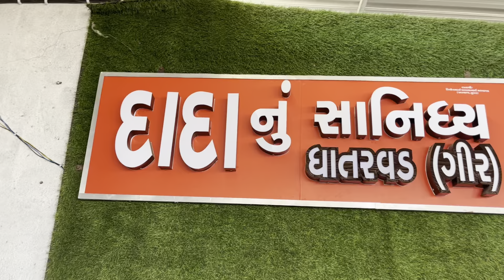નાગજણ દાદા એ અમાસ નો પ્રસાદ લીધો🙏જય હો દાદા તમારી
નાગજણ દાદા એ અમાસ નો પ્રસાદ લીધો🙏જય હો દાદા તમારીmonajasuvlog